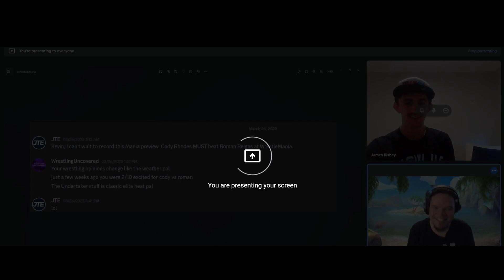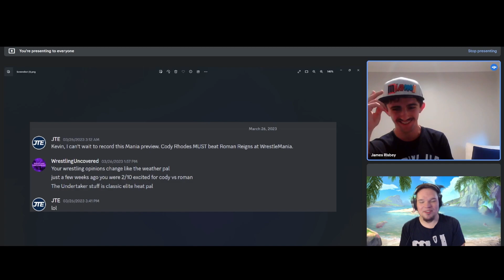WWE WrestleMania 39 Preview - HEATED Roman Reigns Vs Cody Rhodes Debate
WrestleMania Goes HOLLYWOOD on April 1st and April 2nd, 2023, and the card shapes to be one of the great WrestleManias of recent times. Will Cody Rhodes become Undisputed WWE Universal Champion, and end the NEAR 1000 day reign of Roman? Jimmy and Kevin clash over the most important WrestleMania main event in years. Kevin's honest thoughts on Rey Mysterio and Dominik's feud... and much much more.